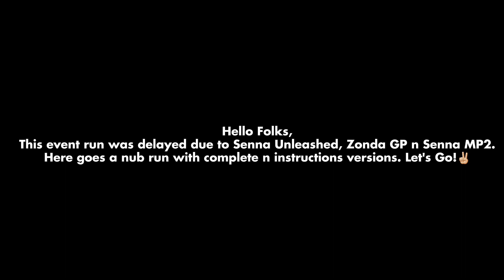Asphalt 9 | Year of the Tiger | 01:07.2 | Top 8% | Instructions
Year of the Tiger Event run for a time of 01:07.2 with Golden Mclaren Senna on Shanghai Pudong Rise track. Instructions added.

Device: Samsung Galaxy S10 Lite
Sensitivity: 73%
Visual Quality Settings: Default
Intro / Outro: Canva App 'Club' song

Chapters
00:00 Intro
00:10 Message
00:18 Complete Run
01:46 Instructions Run
03:57 Outro